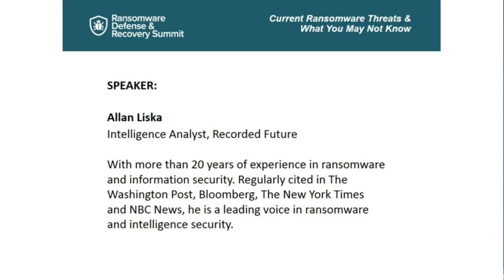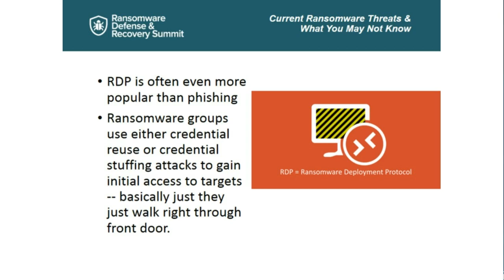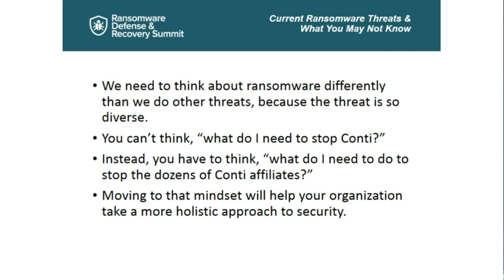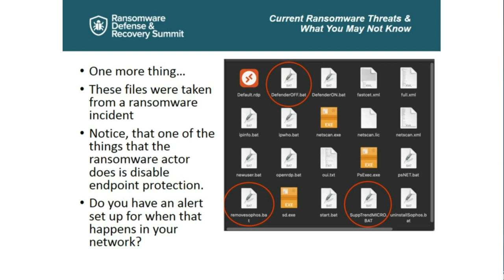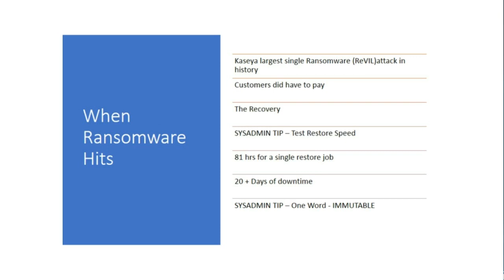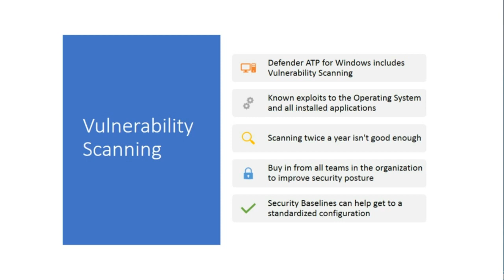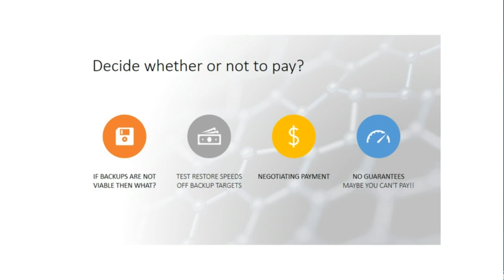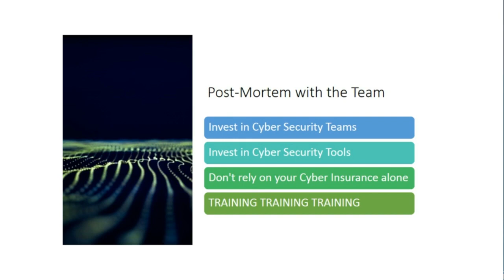Ransomware Defense & Recovery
What you need to know to defend, protect and recover when ransomware comes after you.

Ransomware attacks are the new reality for every organization. It can kill your organization and, with the tougher requirements, insurance isn't going to save you, either (esp. If all your data is lost anyway). You have to know the threats, know how to deal with them and know that your recovery plan is solid (and have it tested in live environments!) Find out the best way to get your defense plan in place with this free half-day summit.